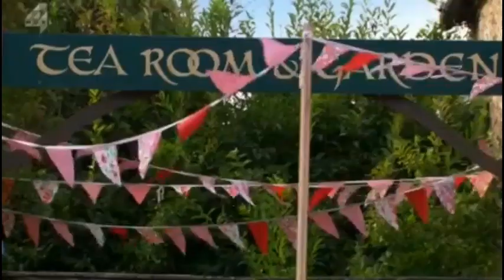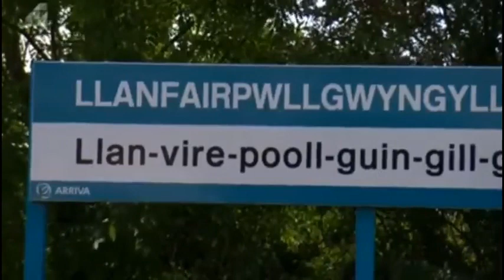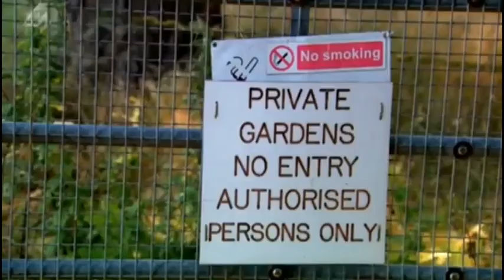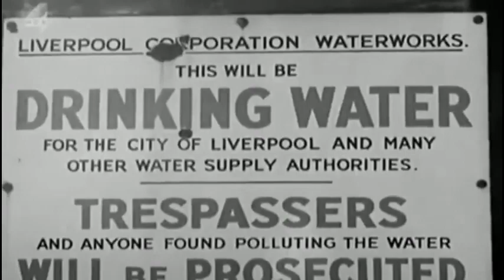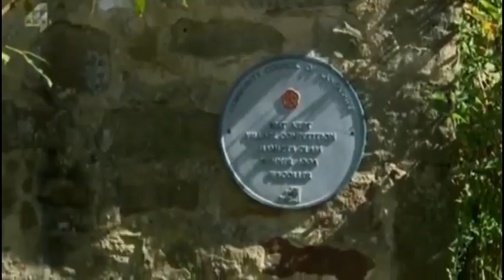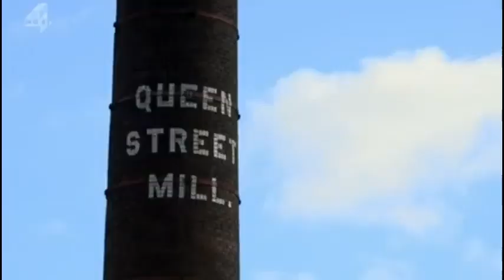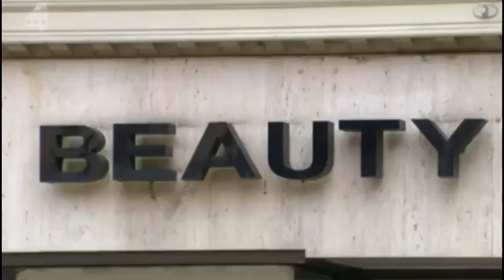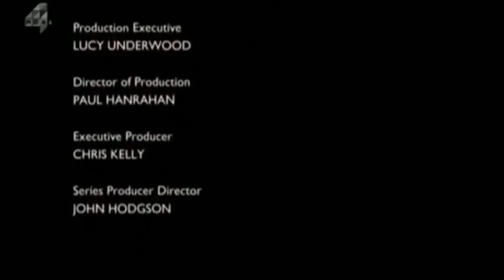Penelope Keith's Hidden Villages S01 Ep02 North Wales, Cheshire and Staffordshire